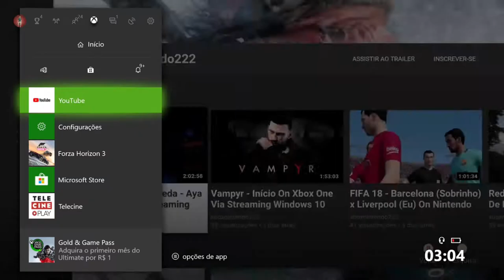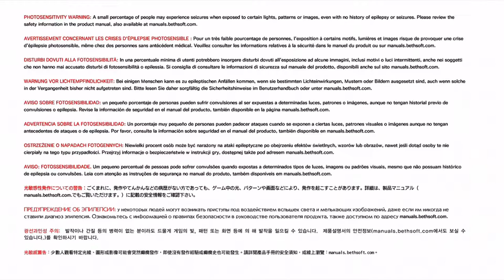The Evil Within 2 - No Rastro Do Psicopata On Xbox One Via Streaming Windows 10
Sebastian agora precisa encontrar a saída D5 que pode levá-lo até o antigo teatro, local onde está o Psicopata que o persegue, Stephano Valentini.